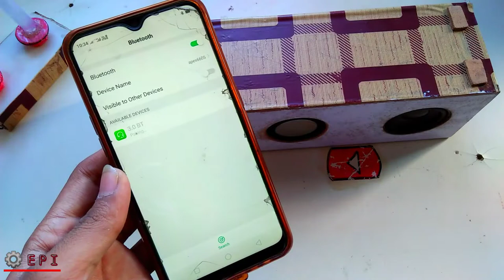How to PAM8403 Audio Amplifier board छोटा पेक बडा धमाका 💥 Module Sound test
Hello gay's kaise aap sbhi video puri watch kre

Ab ane wali hai new new video

Es video me apko pam8403 ke bare me btane wala hu OR es Amplifier board se aap kai sare new new speakers bna skte ho! And es video mene phle hi 🙏🙏
speakers bna rkhe hai to unka sound test kra rha hu    or es Audio Amplifier board me aap asani se connection kr skte hai or ye board 5v se chalu Ho jata hai

Shayd apko video achi lghi hogi 👍

pam8403 amplifier sound test
pam8403 amplifier bluetooth

Pam8403 Audio Amplifier board online by 👈👉👇👇

Please apne Bhai ko sport kro
Electronic powerful ideas

Mini Amplifier board
Full Bass boosted
Sound test
Gay's koi bhi problem Ho to plz comment box me comment kr Dena OK

Good video

Ab melange new video me 👌

My electronics video

Sinnce project videos

By by by taTata tata